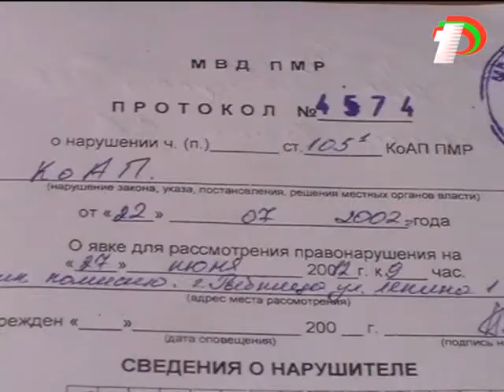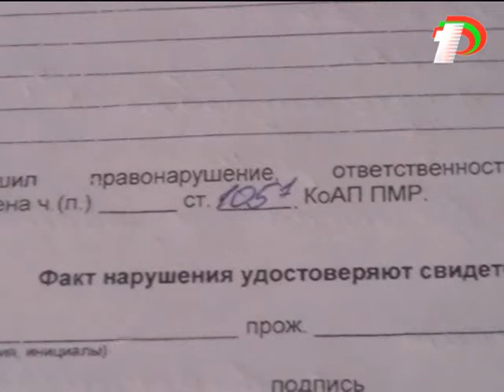Операция "Мак" в Приднестровье